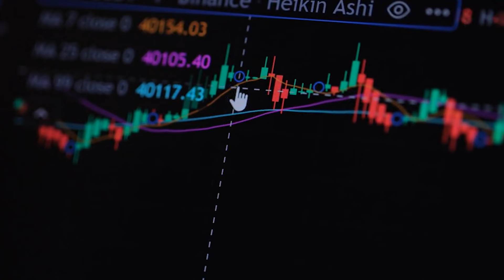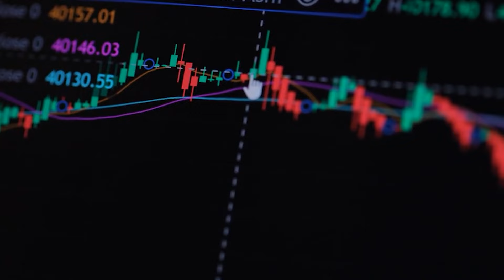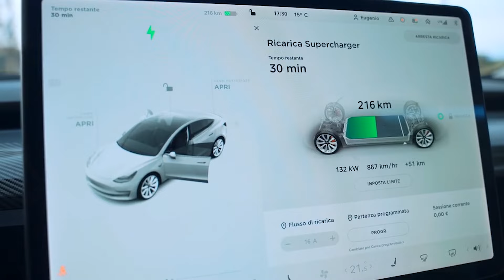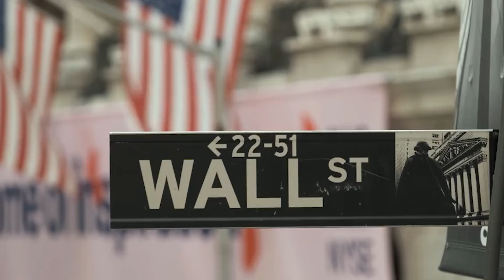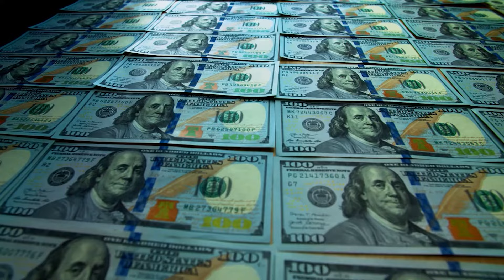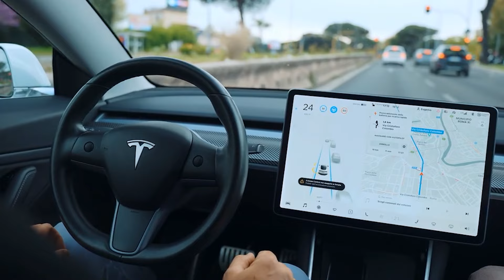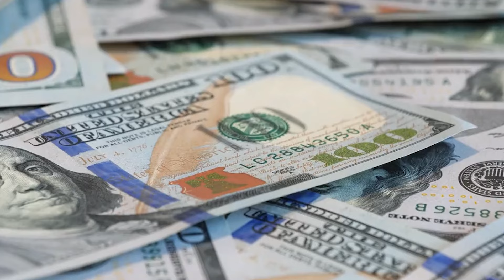Tesla JUST Revealed Q3 Deliveries. (MASSIVE OPPORTUNITY)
Get ready for a deep dive into Tesla's game-changing Q4 outlook! In this video, we break down Tesla's Q3 performance, compare it to last year's figures, and reveal why Q4 could be monumental for the company. From the highly anticipated Cybertruck launch to groundbreaking updates in Full Self-Driving technology, Tesla is setting the stage for an exceptional 2024. Don't miss out on key insights that could shape your investment decisions. Whether you're an investor, a Tesla fan, or just curious about the future of electric vehicles, this video is for you.

*Learn to Invest with Me!* 💼
Want to know how I've mastered earning from stocks?

*Video Chapters:* 🎬
00:00 Tesla Q3 Deliveries
00:39 The Unexpected Twist in Tesla's Q3 Deliveries!
02:05 The Showdown You Didn't See Coming!
03:04 EV Growth Explosion
04:15  Q4 Outlook: Why Tesla Will Crush It!
06:29 What's Happening to Tesla's Profits?
07:23 Tesla's Secret Weapons!
08:48 Why Q4 is Tesla's Moment of Truth!
09:37 Level Up

*Stocks Featured in This Video:*
TSLA stock Tesla stock